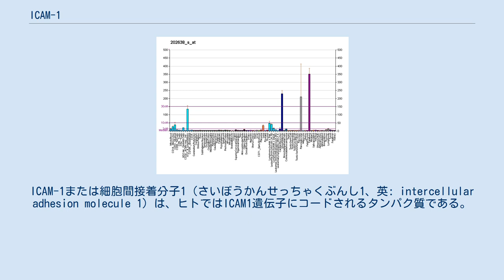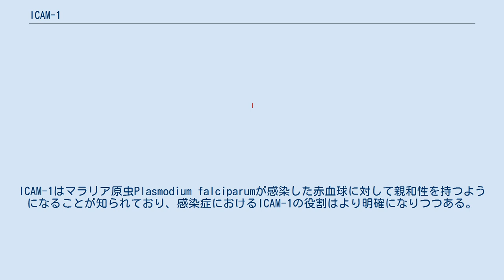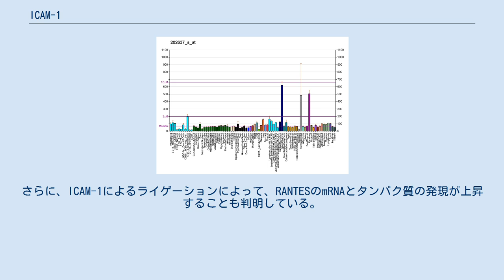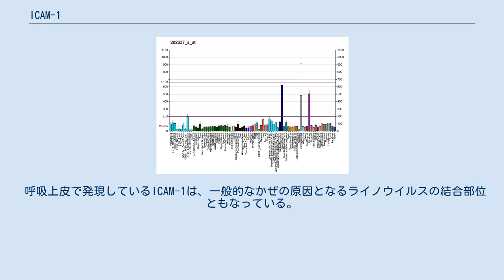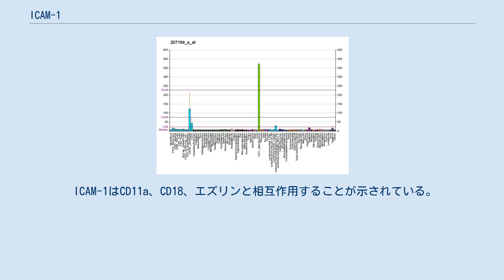ICAM-1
ICAM-1または細胞間接着分子1（さいぼうかんせっちゃくぶんし1、英: intercellular adhesion molecule 1）は、ヒトではICAM1遺伝子にコードされるタンパク質である。
CD54（cluster of differentiation 54）としても知られる。
ICAM-1は細胞表面の糖タンパク質であり、一般的には血管内皮細胞と免疫系の細胞で発現している。
CD11a/CD18、CD11b/CD18型のインテグリンに結合し、またライノウイルスが呼吸上皮に進入する際の受容体としても利用される。
 ICAM-1は免疫グロブリンスーパーファミリーのメンバーであり、このスーパーファミリーには抗体やT細胞受容体なども含まれる。
ICAM-1は、N末端の細胞外ドメイン、1つの膜貫通ドメイン、C末端の細胞質ドメインから構成される膜貫通タンパク質である。
ICAM-1の構造は高度なグリコシル化によって特徴づけられ、タンパク質の細胞外ドメインは分子内ジスルフィド結合によって形成された複数のループから構成される。
タンパク質の主要な二次構造はβシートであり、二量体化ドメインが存在すると予想されている。
 ICAM-1は白血球や血管内皮細胞の細胞膜に常に低濃度で存在する細胞間接着分子である。
サイトカインによる刺激によって、その濃度は大きく上昇する。
ICAM-1はIL-1とTNFによって誘導され、血管内皮、マクロファージ、リンパ球で発現する。
ICAM-1の高度なグリコシル化と他の構造的特徴は多数のリガンドタンパク質の結合部位となっており、ICAM-1には免疫と関係した多数のリガンドの結合部位が存在する。
特に、ICAM-1はMac-1、LFA-1やフィブリノゲンなど内皮細胞や白血球で一般的に発現しているタンパク質と結合し、血管外遊出や炎症応答など白血球が血管内皮を越えて移動する過程を促進する。
可溶性のLFA-1も発見されており、これはICAM-1に結合して遮断を行うようである。
こうした結合特性のため、ICAM-1は古典的な細胞間接着分子として認識されており、細胞間相互作用の安定化と白血球の内皮の通過の促進に重要であることが古くから知られている。
 また、ICAM-1と可溶性ICAM-1は血液精巣関門を形成するタイトジャンクションに対して拮抗的作用を示し、精子形成に重要な役割を果たす。
 ICAM-1は大部分のヒトライノウイルスがさまざまな細胞種に進入する際の結合部位となっていることが発見されており、単なる接着分子以上の役割を持つことが示唆されている。
ICAM-1はマラリア原虫Plasmodium falciparumが感染した赤血球に対して親和性を持つようになることが知られており、感染症におけるICAM-1の役割はより明確になりつつある。
 こうした接着分子やウイルス進入分子としての古典的機能に加えて、ICAM-1はシグナル伝達の役割を持っていることが明らかになっている。
ICAM-1のシグナル伝達機能は、主に炎症促進経路に関連しているようである。
特に、ICAM-1によるシグナル伝達は、マクロファージや顆粒球などの炎症性免疫細胞のリクルートを引き起こすようである。
 また、ICAM-1はポジティブフィードバックループを形成してICAM-2と競合し、白血球の血管内皮への移行を助長する炎症性環境を維持している可能性がある。
ICAM-1によるライゲーションはmRNAとタンパク質の両方のレベルで自身の発現をアップレギュレーションし、正のフィードバックループを形成することが判明している。
さらに、ICAM-1によるライゲーションによって、RANTESのmRNAとタンパク質の発現が上昇することも判明している。
RANTESは、顆粒球やマクロファージなどさまざまな炎症性免疫細胞に対する走化性を有する、炎症メディエーターのサイトカインである。
 ICAM-1はクモ膜下出血（SAH）への関与が示唆されている。
健常人と比較してSAHの患者では、ICAM-1のレベルが大きく上昇していることが多くの研究で示されている。
SAHの患者の70%に影響を与える二次症状である脳血管攣縮とICAM-1との直接的な関係は示されていないが、抗ICAM-1治療は血管攣縮の重症度を低下させる。
 呼吸上皮で発現しているICAM-1は、一般的なかぜの原因となるライノウイルスの結合部位ともなっている。
ICAM-1は腫瘍溶解性ウイルスであるコクサッキーウイルスA21（...